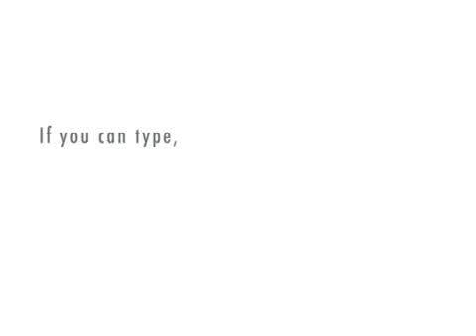gigi and marc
arrow bbq